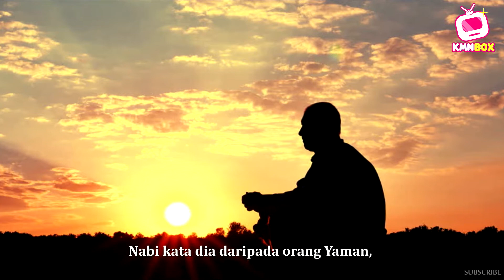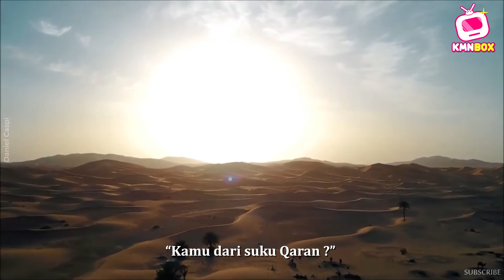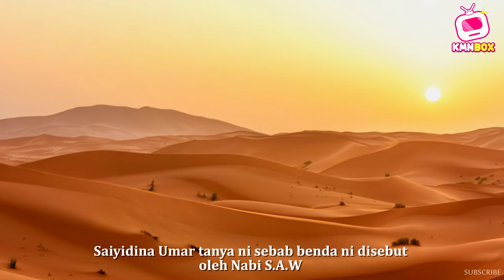Uwais Al Qarni. Pemuda Terkenal Di Langit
Pemuda yang disebut namanya oleh Rasulullah SAW dan terkenal di kalangan penduduk langit. Subhanallah.